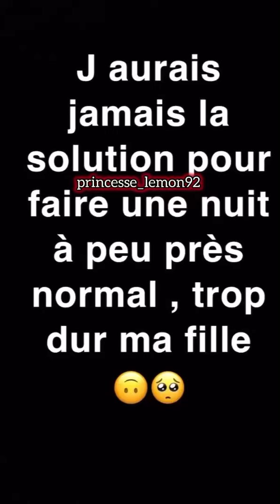Paga et Giorgia